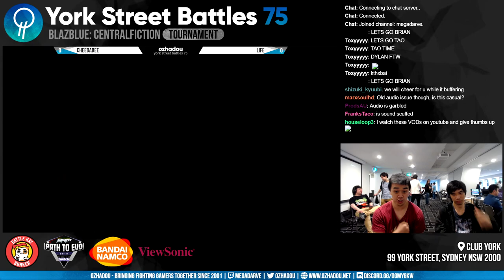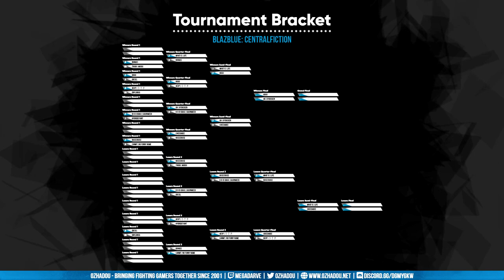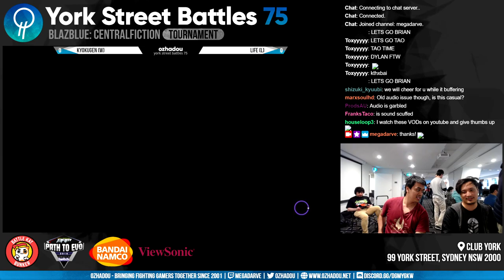Under Night In-Birth Exe:Late[cl-r] - York Street Battles #75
York Street Battles is Sydney's premier fighting game monthly tournament series featuring Tekken 7, Mortal Kombat 11, Granblue Fantasy Versus, Street Fighter V and much more.